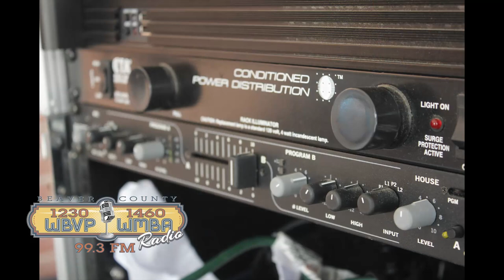Beaver Falls Car Cruise Promo Video 2021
Beaver Falls Car Cruise is happening on September 11, 2021 from Noon to 8 P.M.